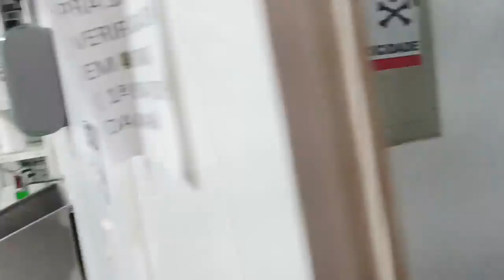PM firma parceria com o Hemocentro de Floriano para doação de sangue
A Polícia Militar (PM) movimentou hoje (27) o Hemocentro de Floriano com gesto solidário de doação de sangue. Alunos do curso de formação dessa importante instituição de segurança pública lotaram as dependências do hemocentro para dar a sua contribuição ajudando a salvar vidas.
“É uma ação que acontece em Floriano, Parnaíba, Picos e Teresina simultaneamente, e a gente só tem que agradecer essa pareceria forte e com certeza vão aumentar nosso estoque e consequentemente salvar mais vidas que é o nosso maior objetivo”, ressaltou a diretora do Hemocentro, Eliomara Feitosa.
O Hemocentro também recebeu uma caravana de doadores do município de São Francisco do Maranhão mobilizada e organizada pela Secretaria Municipal de Saúde daquele município, que se sensibilizou com essa causa e está ajudando a reforçar o estoque de sangue do Hemocentro de Floriano.
A Preocupação da direção do Hemocentro é com o período do carnaval que se aproxima quando há uma demanda maior de sangue e o órgão precisa estar preparado para atender as necessidades não só de Floriano, mas de cidades circunvizinhas.
A doação é um ato altruísta e de solidariedade que salva vidas. Uma única doação pode ajudar a salvar até quatro vidas.
Segundo orientação do Ministério da Saúde, homens podem fazer doação até 4 vezes ao ano de dois em dois meses, mulheres três vezes ao ano de três em três meses. Esse é um gesto de amor que pode gerar muitos sorrisos.